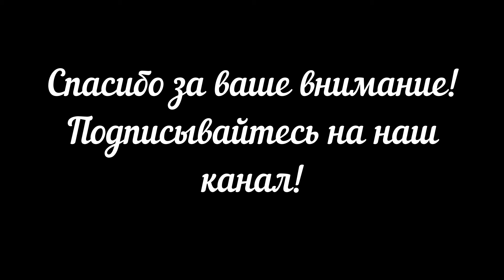Гитарный разбор "А что нам надо" - Серьга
Кавер с табулатурой на трек "А что нам надо" группы Серьга. Скоро больше каверов, разборов и видеоуроков.